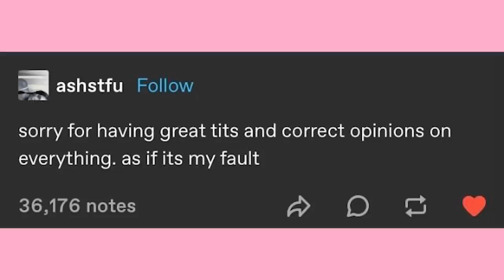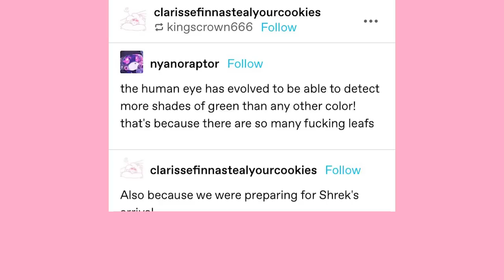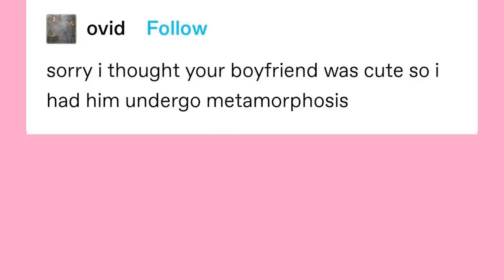Wait for It | Late Night Tumblr Posts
EDITOR- Andy

Got Stuff You'd like to Send? Send it to:
P.M. Seymour